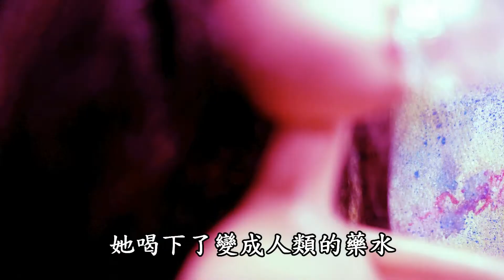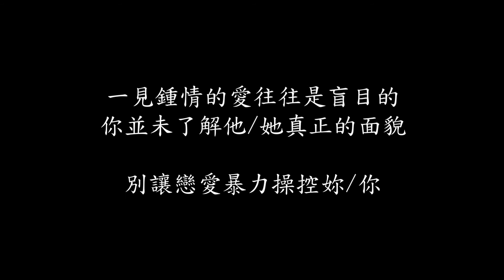別為了不值得的人犧牲妳/你的魚尾巴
致 世界上的每一個人

威尼斯水怪 製作
導演/道具：陳喨貽
攝影/後製：邱紀綧

參與「現代婦女基金會」影片徵件，榮獲第二名。
但這不只是個比賽作品，而是個真實故事；
關於，外婆的故事。

如果當初的外婆，也能有選擇權的話。

有句話是這樣的：
只要你想，全宇宙都會聯合起來幫助你/妳。